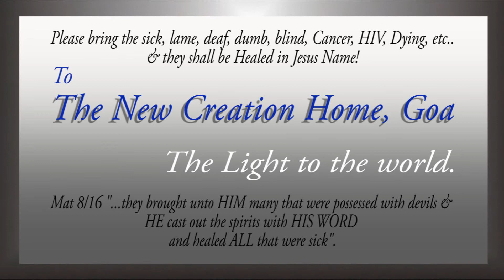The Grace Of God - Part III - Volume 1